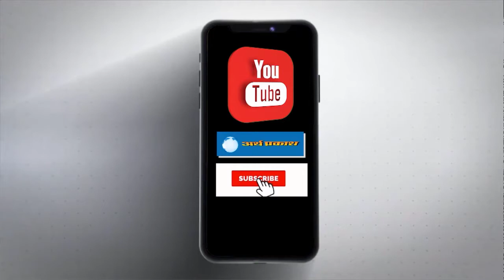लुधियाना के लाडोवाल पुल पर टिप्पर भिड़े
पंजाब के लुधियाना में लाडोवाल पुल पर मिट्‌टी से भरा टिप्पर रेलिंग तोड़ कर दूसरी तरफ से आ रही टिप्पर से जा भिड़ा। देखते ही देखते पास में गुजर रहे दो अन्य वाहन जिसमें एक महिन्द्रा बोलेरो व अन्य गाड़ी भी क्षतिग्रस्त हो गई।

हादसे में दो लोग घायल हुए। वहीं बाकी के लोगों के मामूली चोटें आई। घायलों की पहचान भिंदा और काला के रूप में हुई है। बताया जा रहा है कि फिल्लोर से मिट्‌टी से टिप्पर भर कर लुधियाना शहर की ओर जा रहा था। इतने में लाडोवाल पुल पर एक बेसहारा जानवर टिप्पर के सामने आगे आ गया।

टिप्पर चालक ने जानवर को बचाने की कोशिश की। इस आपाधापी में टिप्पर चालक का स्टेयरिंग फ्री हो गया। स्टेयरिंग फ्री होने के कारण वह सामने से आ रहे खाली टिप्पर से टकरा गया।

वहीं पास से गुजर रहे दो अन्य वाहन भी क्षतिग्रस्त हो गए। मौके पर लोगों ने टिप्पर से दो लोगों को बाहर निकाला, जिन्हें उपचार के लिए अस्पताल भेज दिया। बाकी के लोगों के मामूली चोटें लगीं। जो टिप्पर आपस में भिड़े हैं वह एक ही कंपनी डायमंड के हैं।